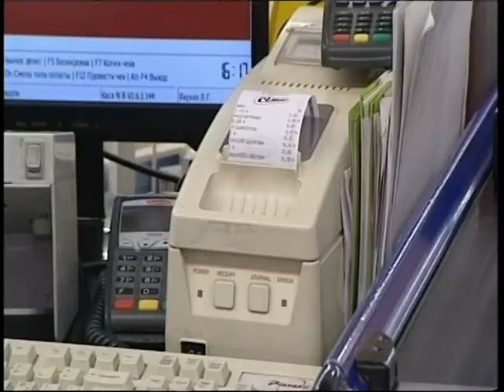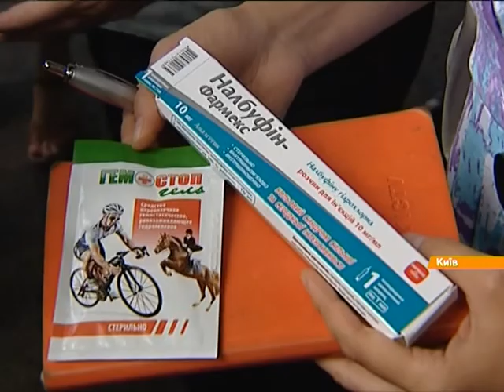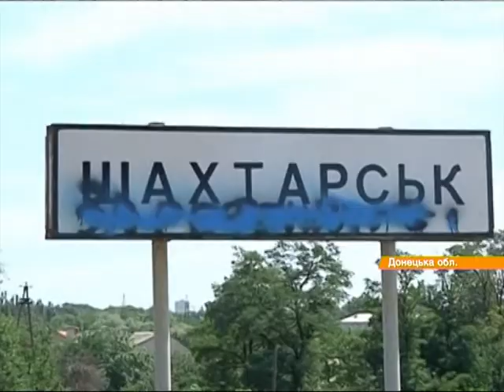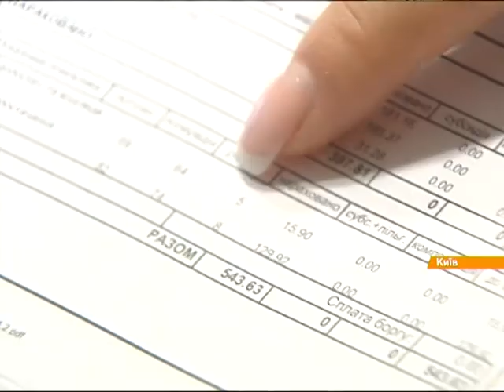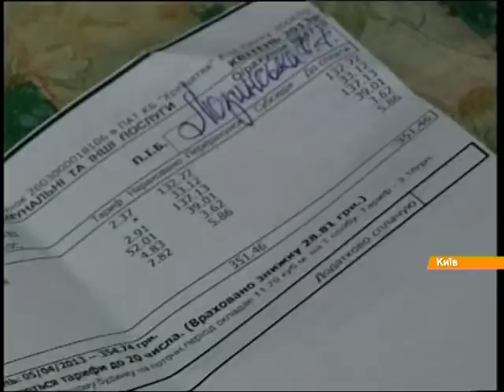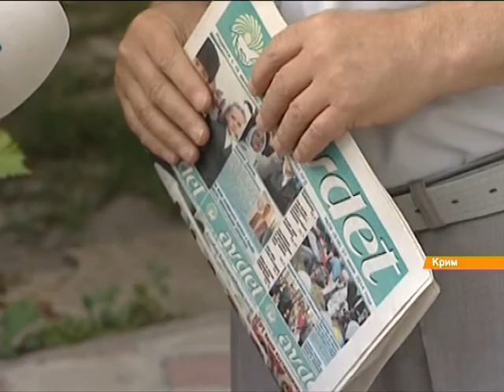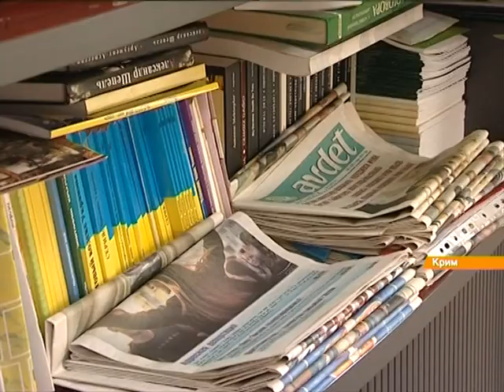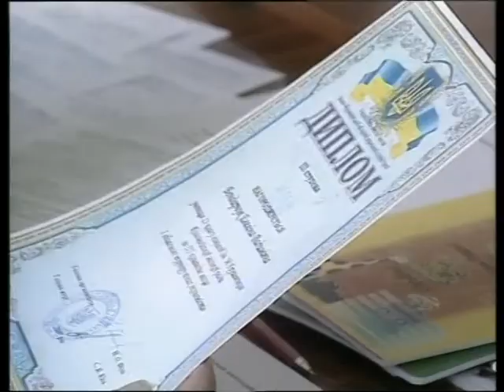Выпуск 18-45. 28 июля